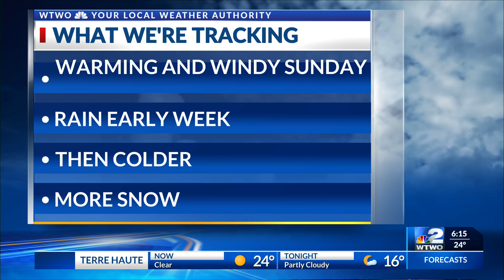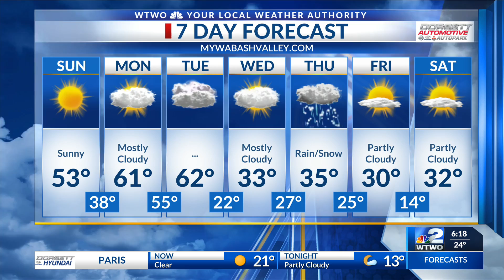6 P.M. Weather Saturday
6 P.M. Weather Saturday